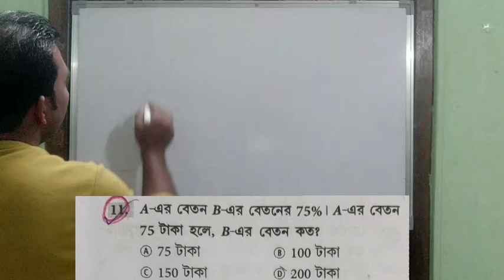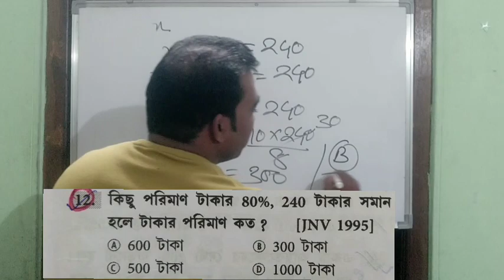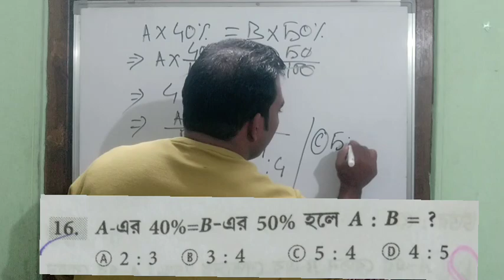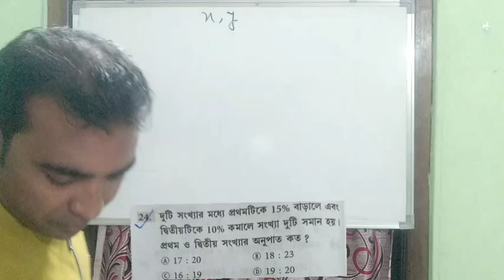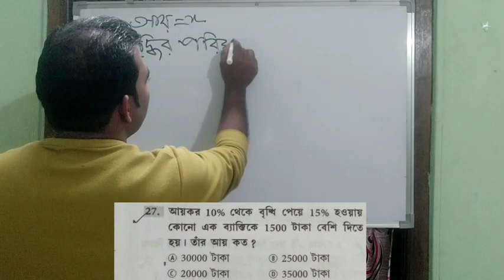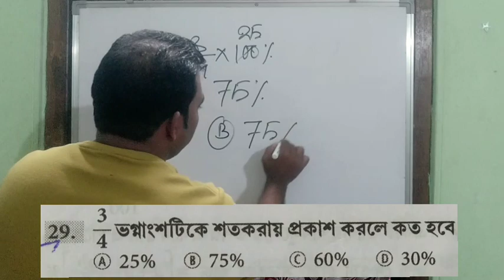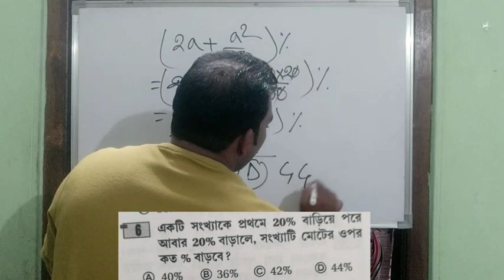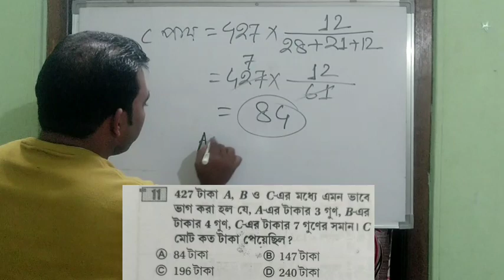percentage for tripura tet exam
percentage for tripura tet exam paper 1